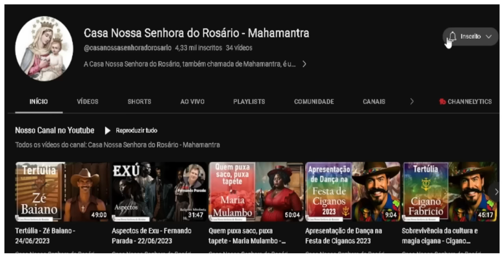Exus e Pomba Giras: Conhecimento compartilhado.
Exu Ventania, Maria Quitéria, Maria Mulambo, Tranca ruas das Almas.
Uma edição com alguns dos melhores momentos das conversas aqui do canal.
Entidades espirituais, ou melhor Exu e Pombo Gira, sendo eles: Exu Ventania, Maria Quitéria, Maria Mulambo e Tranca Ruas das Almas.

 Uma reunião para compartilhar suas perspectivas sobre espiritualidade e o percurso da evolução humana e é claro sobre a Umbanda.
Participe deste diálogo revelador, onde essas entidades poderosas exploram questões profundas relacionadas à jornada espiritual, à influência das energias no universo e à importância da expansão da consciência.
Não esqueça de:
👍 Curtir: Deixe sua marca! Mostre apoio para essas incríveis entidades espirituais e sua mensagem inspiradora.
Subscreva para se conectar ainda mais com o universo espiritual.
💬 Comente: Compartilhe suas reflexões, perguntas e experiências espirituais. Este é um espaço para trocar ideias e aprender uns com os outros.
🌟 Seja Membro: Deseja acessar conteúdo exclusivo e ajudar a manter este trabalho. Considere tornar-se membro do nosso canal.
Juntos, podemos espalhar luz e sabedoria, inspirando outros a trilhar seu próprio caminho espiritual.

🌻Ajude a manter este trabalho:
☎️CONECTE-SE COM O SACERDOTE JOÃO HENRIQUE:
☎️CONECTE-SE COM O SACERDOTE FERNANDO PARADA:
✅ HASHTAGS DO CANAL
🔴 TERAPIAS OFERECIDAS.
WhatsApp de atendimento: 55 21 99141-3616
Mesa Radiônica
Mesa Vibracional